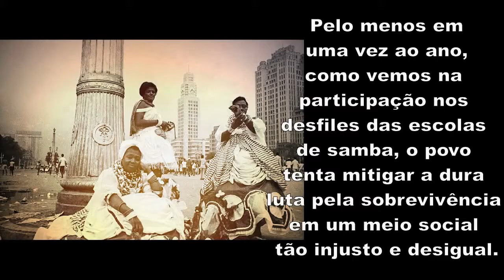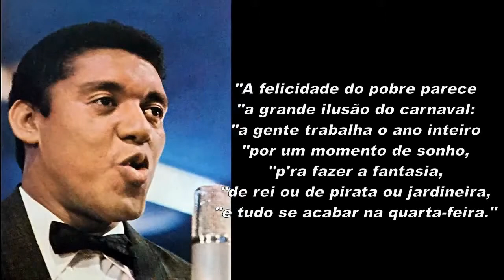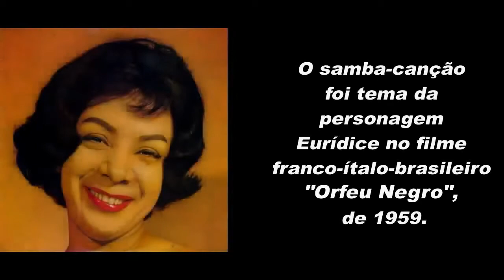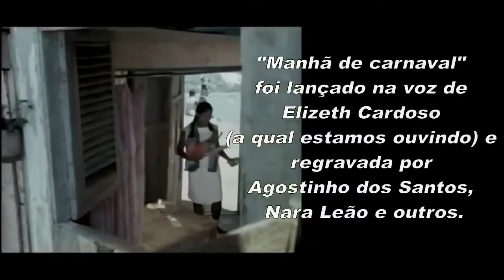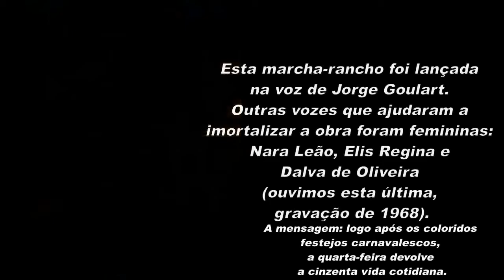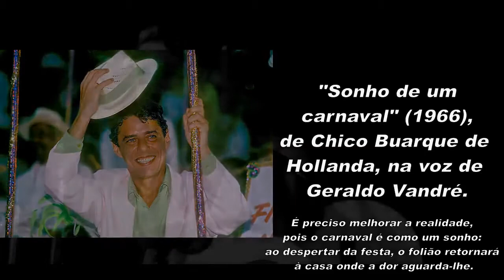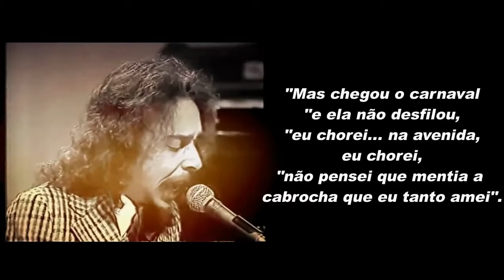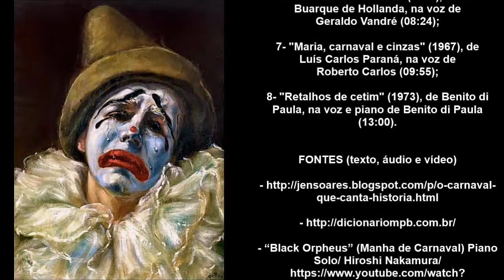CARNAVAL & MELANCOLIA na MPB, Parte 1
TRILHA SONORA

1- "Manhã de carnaval", arranjo e piano de Hiroshi Nakamura (00:00​);

2- "Marcha da quarta-feira de cinzas", arranjo e violão de Mihai Covacs (01:16​);

3- "A felicidade" (1957), de Antônio Carlos Jobim e Vinicius de Moraes, na voz de Agostinho dos Santos (02:40​);

4- "Manhã de carnaval" (1959), de Antônio Maria e Luiz Bonfá, na voz de Elizeth Cardoso (04:05​);

5- "Marcha da quarta-feira de cinzas" (1963), de Carlos Lyra e Vinicius de Moraes, na voz de Dalva de Oliveira (06:49​);

6- "Sonho de um carnaval" (1966), de Chico Buarque de Hollanda, na voz de Geraldo Vandré (08:24​);

7- "Maria, carnaval e cinzas" (1967), de Luís Carlos Paraná, na voz de Roberto Carlos (09:55​);

8- "Retalhos de cetim" (1973), de Benito di Paula, na voz e piano de Benito di Paula (13:00​).